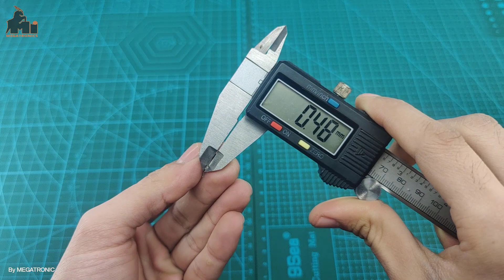Cry8m-A18 | 8MHz HC-49S DIP Passive Crystal Oscillator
8MHz HC-49S DIP Passive Crystal Oscillator
Crystal case of 10.9mm x 4.65mm (L x W)
Frequency of crystal is 8MHz
Frequency tolerance at 25°C is ±30.00ppm
Frequency stability of ±50ppm
Operating temperature range from -20°C to 70°C
Load capacitance of 30pF